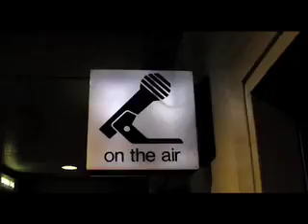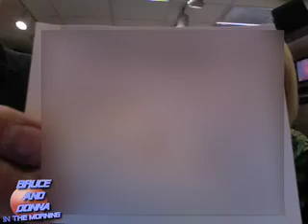Majic Morning's Daily Download 03.28.08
BK is under the knife - so - Ron St. John from MAJIC afternoons fills in and lots of CRAZY action. uhhhhh. not really.